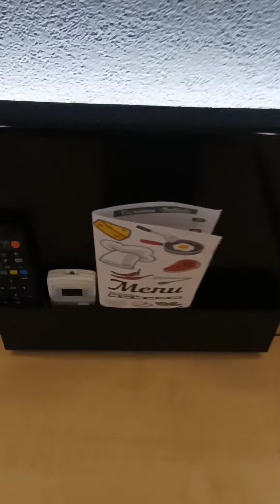Bishkek Hotel room Amazing 🤩 !!